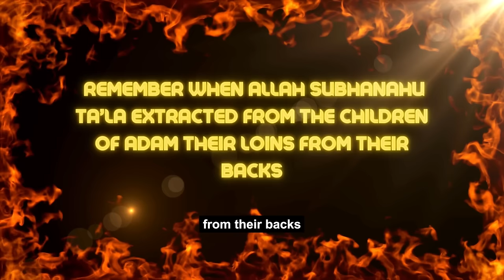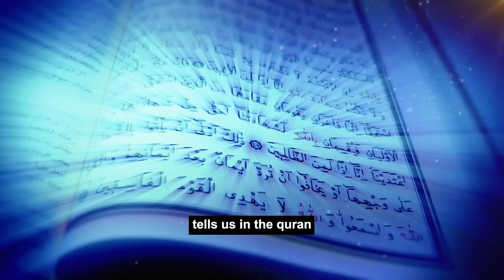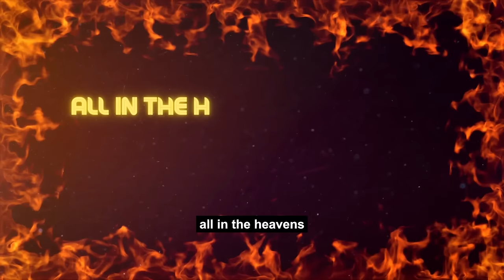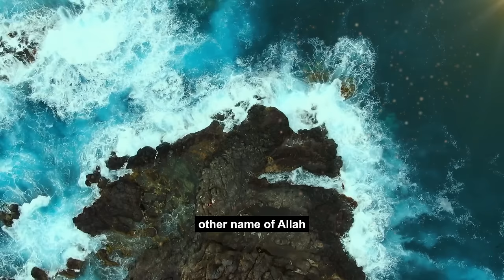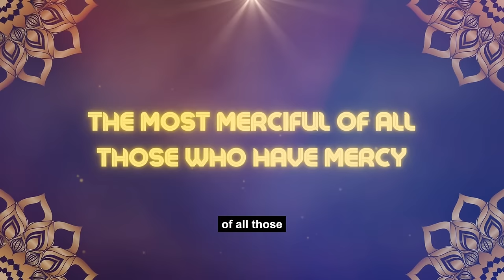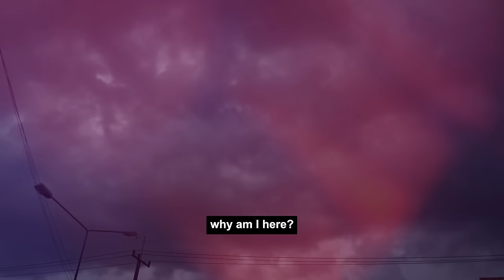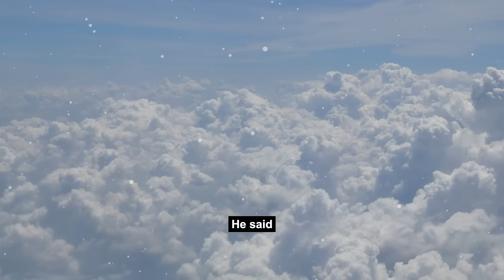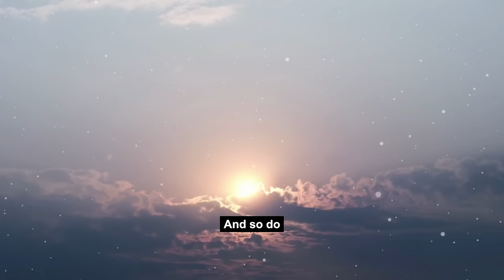WHO IS ALLAH! -COMPLETE STORY